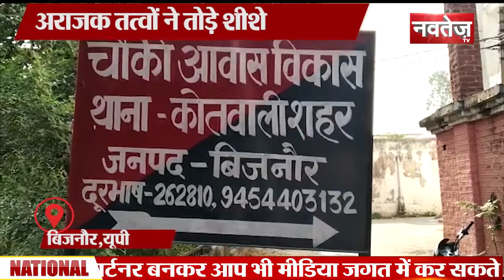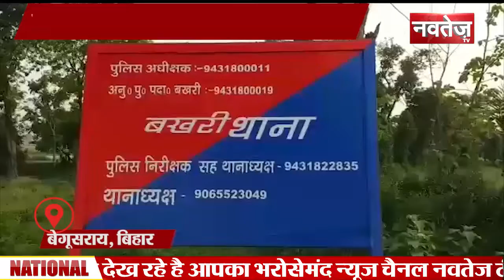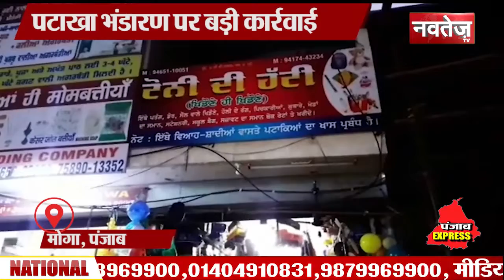National and Punjab || खबर रोजाना || 24 october 2019 8:00.P.M || Navtej TV || Live News